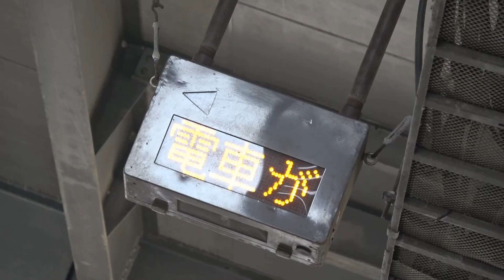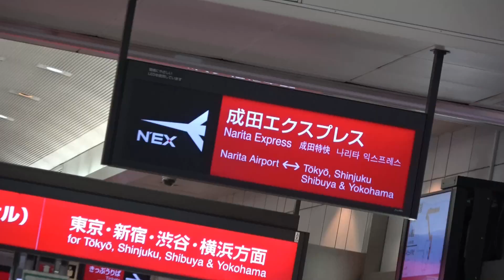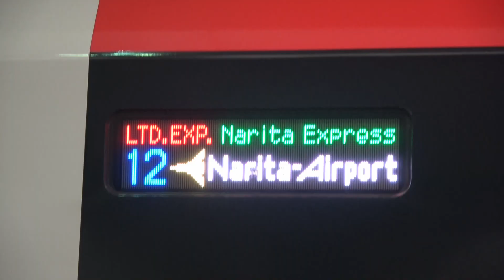【鉄道PV】月に叢雲花に風 ～紅の空港特急の変～ (成田エクスプレスPV)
撮影区間:東海道線(横浜～東京)
総武本線(東京～佐倉)
成田線(佐倉～成田)
成田線成田空港支線(成田～成田空港)
成田スカイアクセス線(成田湯川～成田空港)
中央線(鳥沢～猿橋)
富士急行線(富士山駅)
長野電鉄(長野～須坂)
山手貨物線(新宿～大宮)